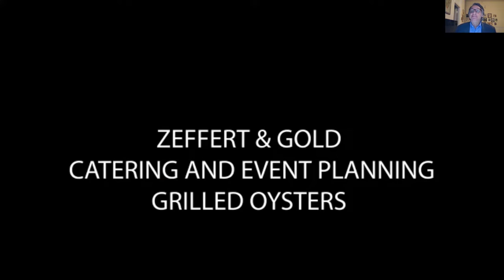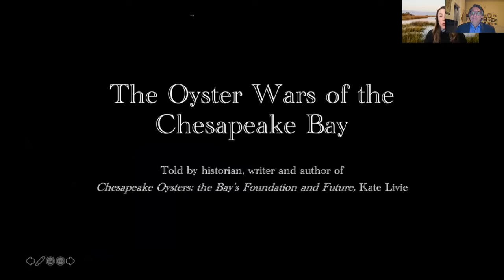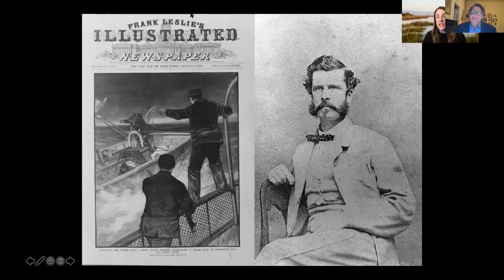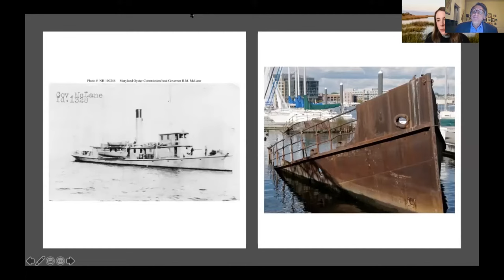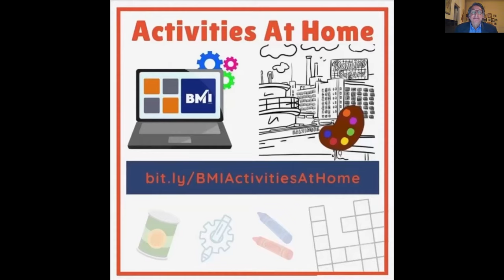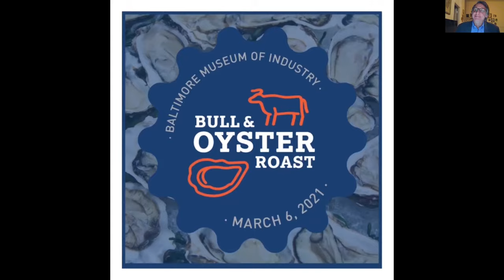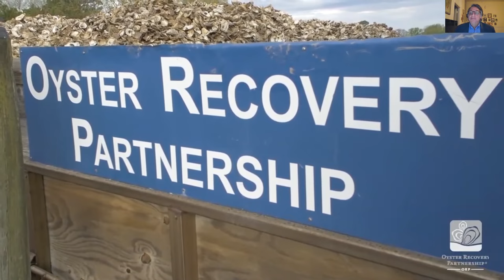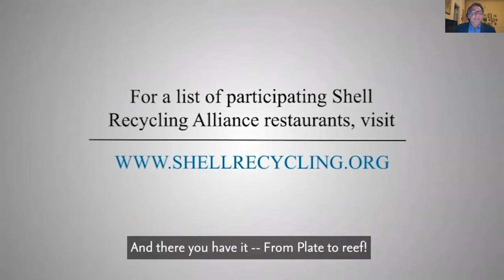History on the Halfshell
Join the BMI and emcee, Tom Hall, host of WYPR’s Midday, for a program of all things oyster, including trivia, cooking demonstrations, an oyster farm tour, and an action-packed tale of the Chesapeake Bay oyster wars.